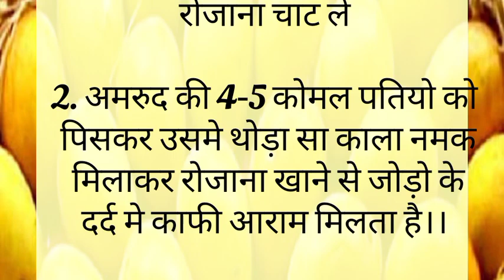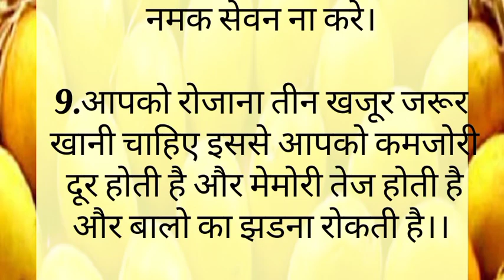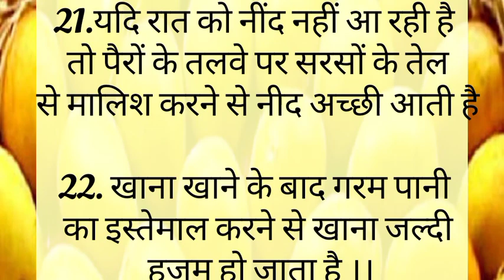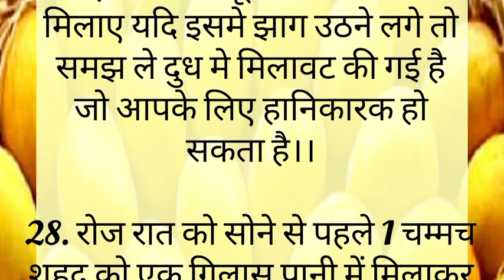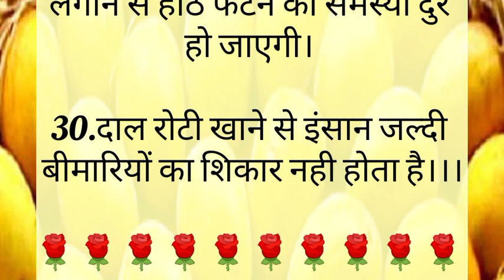ध्यान रखने योग्य जरूरी बातें 30 Lessonable quotes viral kitchen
ध्यान रखने योग्य जरूरी बातें स्वस्थ संबधित कुकिंग टिप्स जो आप कही नही देखे और सुने होगे